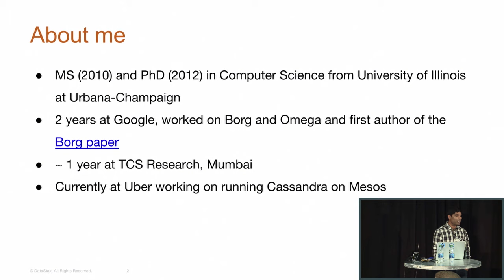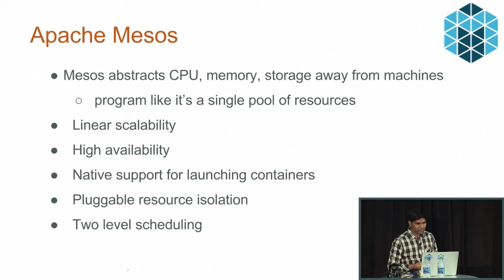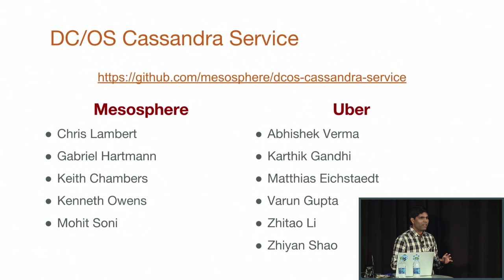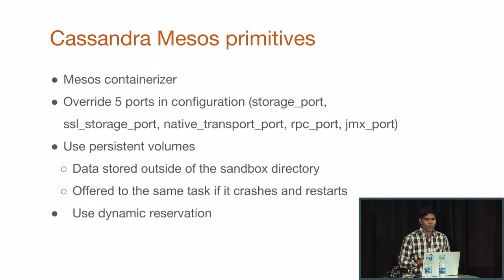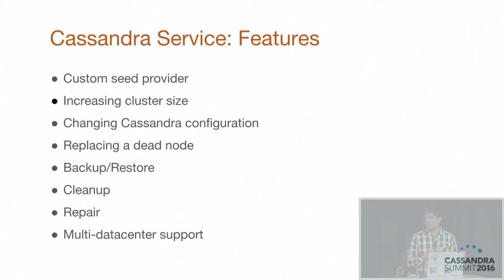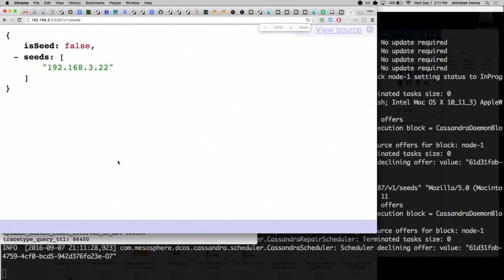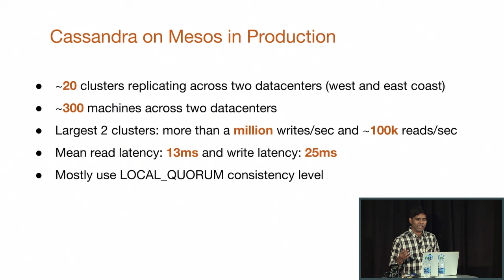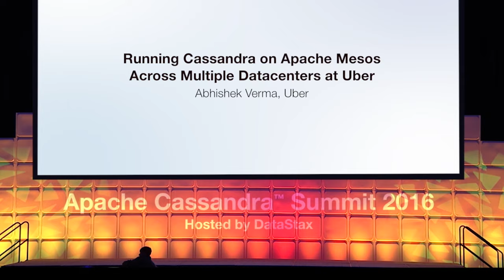Cassandra on Mesos Across Multiple Datacenters at Uber (Abhishek Verma) | C* Summit 2016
Slides | Traditionally, machines were statically partitioned across the different services at Uber. In an effort to increase the machine utilization, Uber has recently started transitioning most of its services, including the storage services, to run on top of Mesos. This presentation will describe the initial experience building and operating a framework for running Cassandra on top of Mesos running across multiple datacenters at Uber. This framework automates several Cassandra operations such as node repairs, addition of new nodes and backup/restore. It improves efficiency by co-locating CPU-intensive services as well as multiple Cassandra nodes on the same Mesos agent. It handles failure and restart of Mesos agents by using persistent volumes and dynamic reservations. This talk includes statistics about the number of Cassandra clusters in production, time taken to start a new cluster, add a new node, detect a node failure; and the observed Cassandra query throughput and latency.

Abhishek Verma Software Engineer, Uber

Dr. Abhishek Verma is currently working on running Cassandra on top of Mesos at Uber. Prior to this, he worked on BorgMaster at Google and was the first author of the Borg paper published in Eurosys 2015. He received an MS in 2010 and a PhD in 2012 in Computer Science from the University of Illinois at Urbana-Champaign, during which he authored more than 20 publications in conferences, journals and books and presented tens of talks.